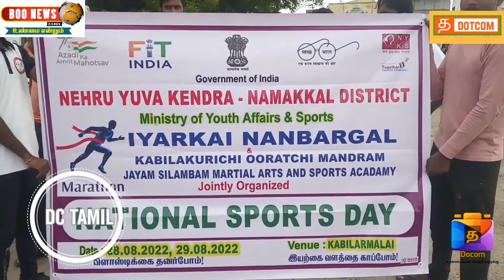பிளாஸ்டிக்கை தவிர்ப்போம் இயற்கை வளத்தை காப்போம் தலைப்பிலான மாரத்தான் ஓட்டம்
DotCom_Tamil நாமக்கல் மாவட்டம் கபிலர்மலையில் பிளாஸ்டிக்கை தவிர்ப்போம் இயற்கை வளத்தை காப்போம் என்னும் தலைப்பிலான, ஆரோக்கிய இந்தியா விழிப்புணர்வு மாரத்தான் ஓட்டம் நடைபெற்றது. 300-க்கும் மேற்பட்டோர் கலந்துகொண்டனர்.

மத்திய அரசின் ஃபிட் இந்தியா இயக்கம் மற்றும் சுதந்திரத்தின் அமுதப் பெருவிழா ஒருபகுதியாக, நாமக்கல் மாவட்டம், பரமத்தி-வேலூர் வட்டம், கபிலர்மலையில் மாவட்ட நேரு யுவகேந்திரா, இயற்கை நண்பர்கள் உள்ளிட்ட அமைப்புகள் சார்பில்,  மாரத்தான் ஓட்டம் (28.8.22) நடைபெற்றது. முன்னதாக, இந்த மாரத்தான் ஓட்டத்தை கபிலக்குறிச்சி ஊராட்சி மன்றத் தலைவர் சி. வடிவேல் கொடியசைத்து தொடங்கி வைத்தார். அப்போது அனைவரும் சுற்றுச்சூழல் பாதுகாப்பு உறுதிமொழி ஏற்றுக்கொண்டனர். கபிலர்மலை   அடிவாரத்தில் தொடங்கிய இந்த ஓட்டமானது கபிலர்மலை, மலை சுற்றிசாலை, பரமத்தி சாலை, நகரின் முக்கிய பகுதிகள் வழியாக சுமார் 4 கிலோ மீட்டர் தூரத்திற்கு நடைபெற்றது.

இதில் அரசு மற்றும் தனியார் பள்ளி, கல்லூரி மாணவ- மாணவிகள், பொதுமக்கள் உள்பட 300-க்கும் மேற்பட்டோர் கலந்துகொண்டனர்.

ஆரோக்கியமான உடல் உறுதியுடன் அனைவரும் திகழ வேண்டும்(Fit India),  பிளாஸ்டிக்கை தவிர்ப்போம்! இயற்கை வளத்தை காப்போம்!! ஆகியவற்றை மையப் பொருளாகக் கொண்டு, விழிப்புணர்வு ஏற்படுத்தும் வகையில் இந்த மாரத்தான் ஓட்டம் நடைபெற்றது.

நிறைவாக நிகழ்ச்சி தொடங்கிய கபிலர்மலை அடிவாரத்தில் மாரத்தான் ஓட்டம் நிறைவு பெற்றது. இதில் பங்கேற்ற அனைவருக்கும் பங்கேற்பு சான்றிதழ்களை, கபிலர்மலை ஊராட்சி வட்டார வளர்ச்சி அலுவலர் ஆர். பரமசிவன், ஒன்றியக் குழு உறுப்பினர் கே. கே. சண்முகம், கபிலக்குறிச்சி ஊராட்சி மன்ற தலைவர் சி. வடிவேல்,  உள்ளிட்டோர் வழங்கினர்.

இந்த நிகழ்ச்சியில், நாமக்கல் மாவட்ட நேரு யுவகேந்திரா கபிலர்மலை தன்னார்வலர் C. தனபால், கபிலக்குறிச்சி ஊராட்சி துணைத் தலைவர் N. குணவதி, ஊராட்சி மன்ற உறுப்பினர் எஸ். சுப்பிரமணி, முன்னாள் இராணுவ வீரர் B.M. மாதப்பன்,  கபிலர்மலை இயற்கை நண்பர்கள்,  ஜெயம் சிலம்பம் பாரம்பரிய கலை மற்றும் ஸ்போர்ட்ஸ் அகாடமி உறுப்பினர்கள், பொதுமக்கள் உட்பட பலரும் கலந்துகொண்டனர்.